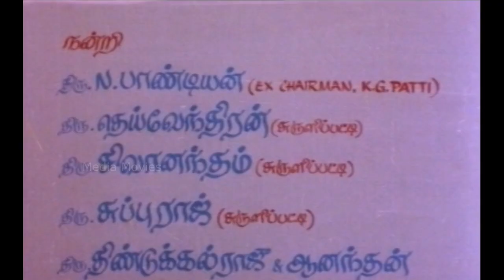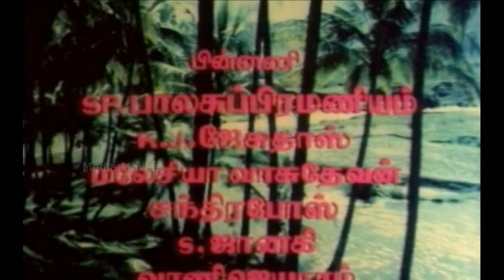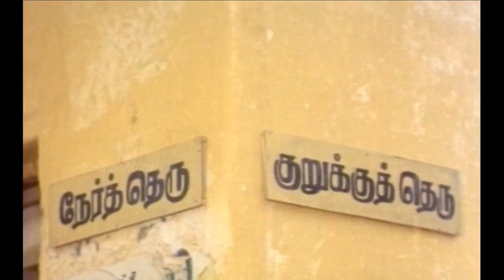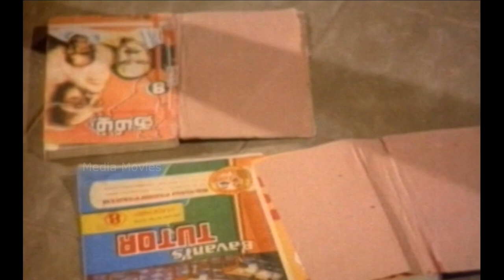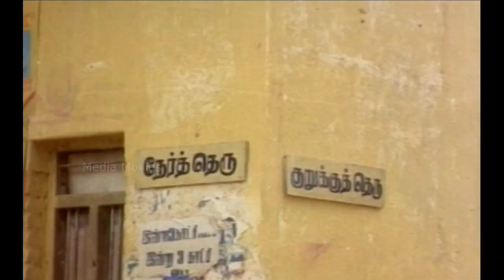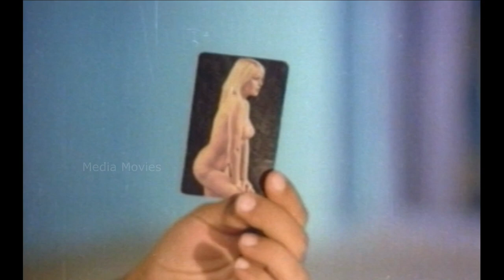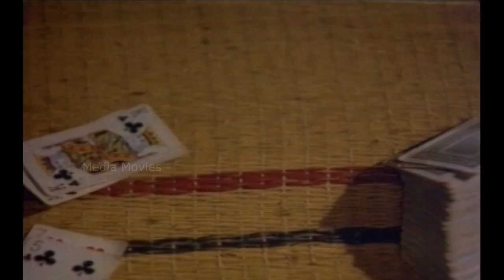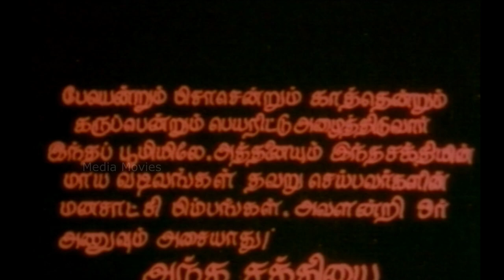Rajathi Rojakili | 1985 | Suresh , Sulakshana | Tamil Super Hit Full Movie | Bicstol....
Rajathi Rojakili is a 1985 Indian Tamil-language film directed by S. Devarajan, starring Rajesh, Goundamani, Manorama, Nalini and Sulakshana, Suresh. Goundamani acted as a villain role for the first time in this movie
Directed by               :    S. Devarajan
Written by               :    Vijay Krishnaraj (alias) R Krishnan (dialogues)
Story by                       :    Rama Pandiyan
Produced by               :    Rama Pandiyan
                                      :    Chakrapani
Starring                       :    Suresh
                                           Sulakshana
                                           Nalini
                                           Rajesh
                                           Goundamani
                                           Senthil
Cinematography      :     Soman
Production
company              :    Niruma Creations

 01 Vaazha Pazhuthirukku  :  21:20
       Singer :   Vani Jairam
       Lyrics  :    Kavignar Muthulingam

02 Odaiyinna Nalloda   :   36:43
    Singer  :   K. J. Yesudas, S. Janaki
    Lyrics   :   Kavignar Muthulingam

03 Karupparisi        :    54:01

04 Kanchipuram     :   1:00:57
     Singers                :   Malaysia Vasudevan
     Lyrics                  :    Kavignar Muthulingam

05 Yaaro Manmadhan   :    1:22:37
      Singers                       :    S. P. Balasubrahmanyam
       Lyrics                         :    Kavignar Muthulingam

06 En Vazhvil                :   2:00:06
     Singers                      :   Vani Jeyaram
       Lyrics                        :    Kavignar Muthulingam